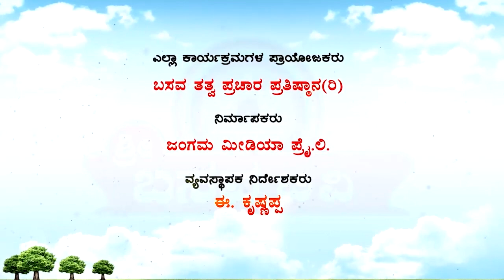Sri Basava Tv- Vachana Srigandha- Ep 41